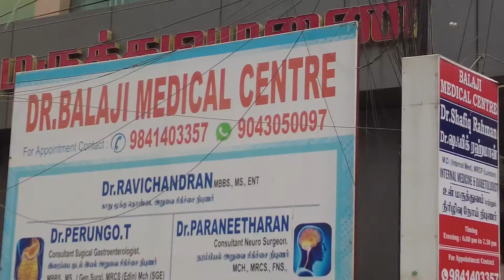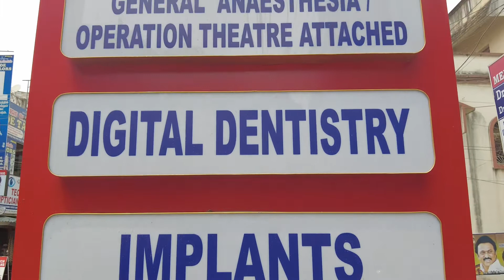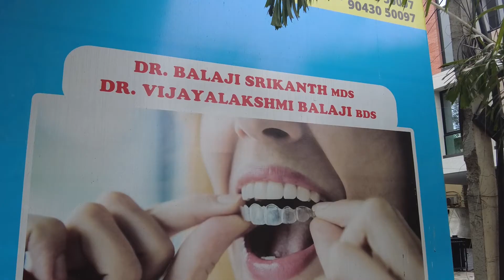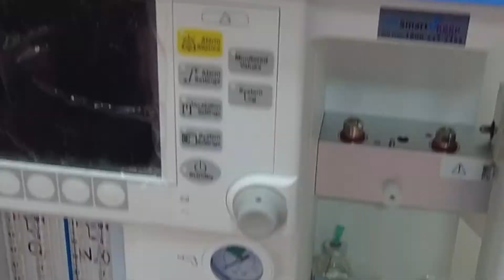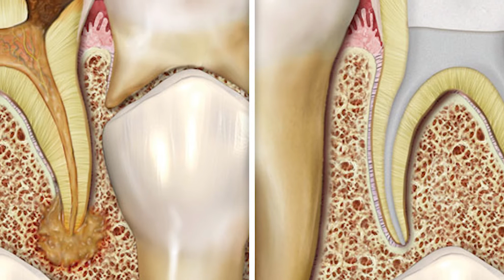Best Dental Hospital in Tambaram | Balaji Dental Hospital, Tambaram West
The Special features of  was telecasted in Pudhu Yugam Tv | Maalai Murasu Kalvichevai | Kalvipaarvai | Thagaval Ula Programme.

Balaji Dental Hospital
104, Elumalai Street, (Near Vidhya Theatre )Tambaram West, Chennai-600 045.